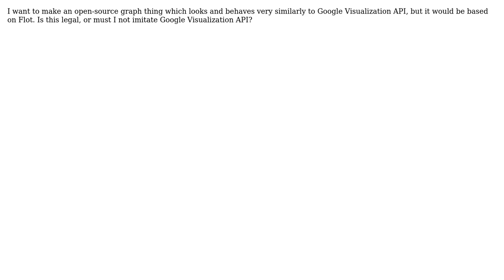Software Engineering: Is it legal to imitate how an API looks?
With thanks & praise to God, and with thanks to the many people who have made this project possible! | Content (except music & images) licensed under CC BY-SA | Music | Images & others | With thanks to user stonemetal user raindrop user gnat and the Stack Exchange Network Trademarks are property of their respective owners. You are responsible for your own actions.